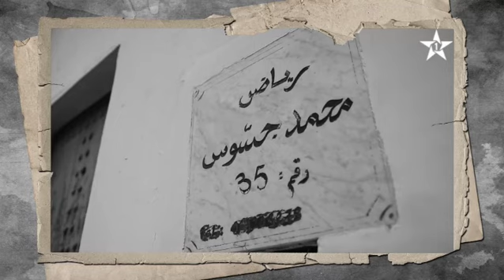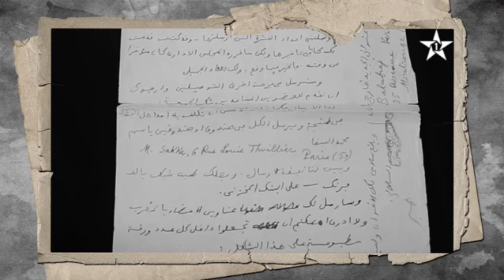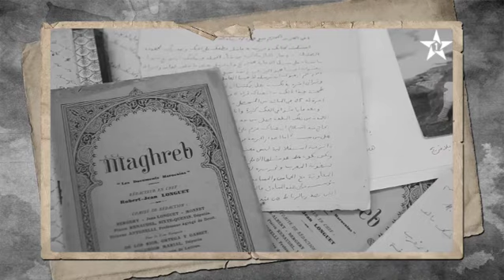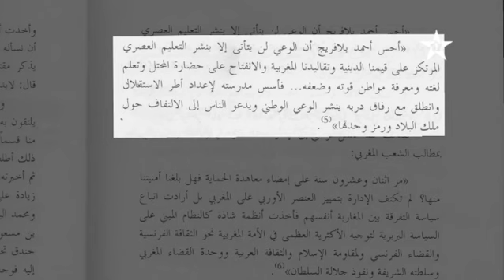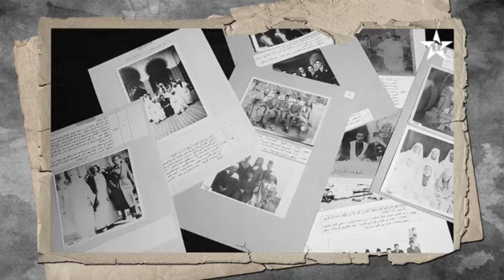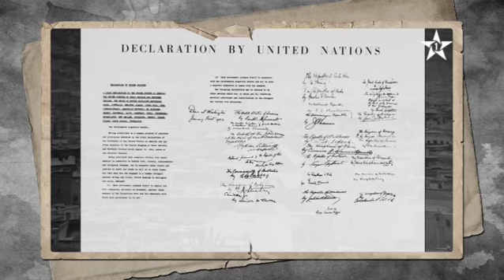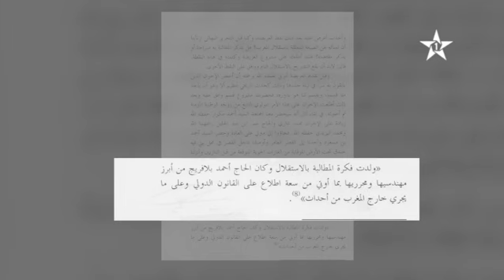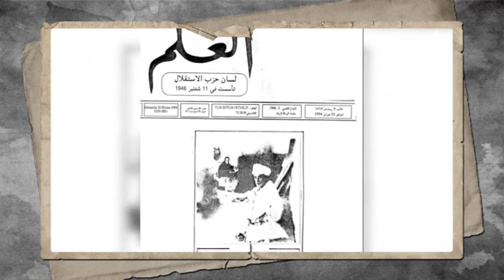Ahmed Balafrej, émission LES PRECURSEURS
Film documentaire sur la vie de Ahmed Balafrej